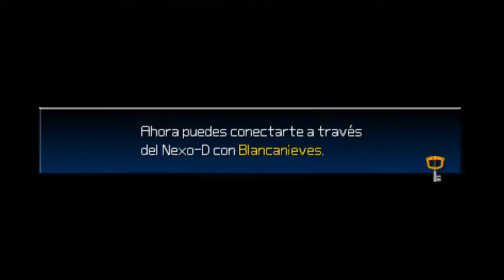[walkthrough #7] Ventus || Kingdom Hearts Birth by Sleep Español HD || ShaStep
AVISO:

Esta serie solo muestra la historia y la visualización de la campaña, por lo que la dificultad es MEDIA para que no haya ningún percance en el transcurso del juego.
Ya han sido superadas todas las dificultades que ofrece este titulo y son usadas todas las ventajas por haberlo conseguido.

TOTALMENTE EN ESPAÑOL

DOWNLOAD